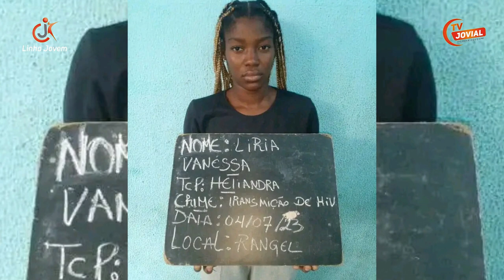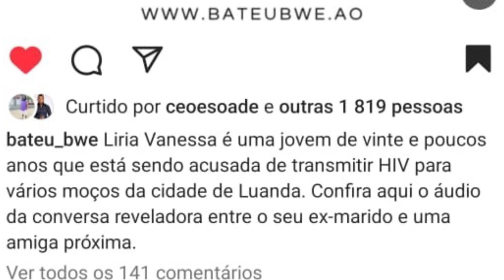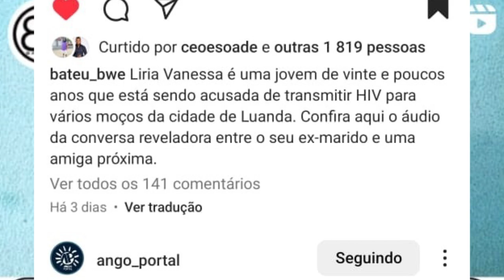Conheça a opinião dos homens sobre o caso Líria Vanessa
Liria Vanessa a jovem de 21 anos de idade que está a dar o que falar nas redes sociais por infectar de forma propositada mais de 100 homens tal como ela mesma explica, Liria foi detida no dia 04 de julho deste ano e já está em liberdade, por isso a viemos as ruas para saber a opinião das pessoas sobre este facto.